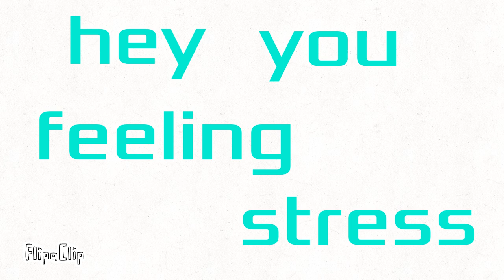Sadms season 3 intro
Thanks @O.K2015K for helping